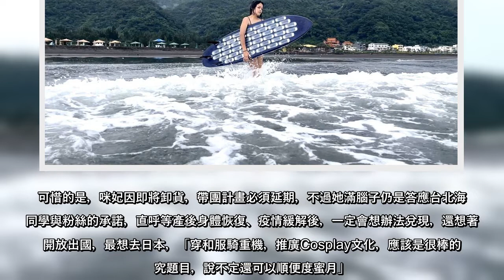超狂孕婦！咪妃挺9月肚飆重機再曝喜訊：根本疫情奇蹟